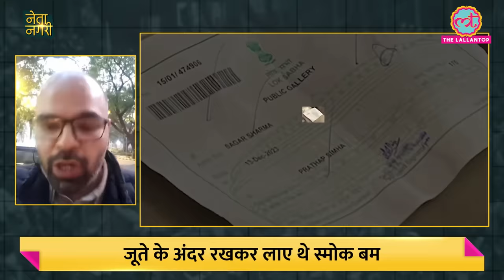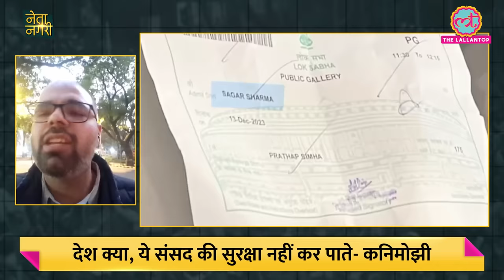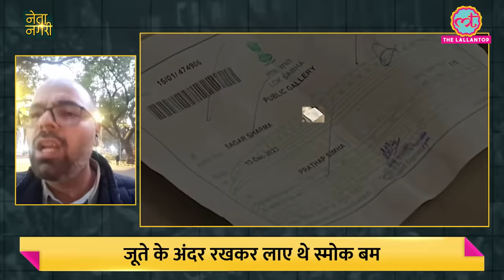Shivraj Singh Chouhan, Vasundhara को Modi, Amit Shah ने किनारे क्यों किया? Netanagri | Ladli Behna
00:00 Montage
02:03 Intro
09:16 Chhattisgarh Politics
40:28 Why BhajanLal is BJP’s choice for Rajasthan CM
01:11:41 Can Mohan Yadav fill Shivraj Chouhan's shoes?
01:42:16 Parliament Security Breach

Netanagri 16 December 2023

This week in Netanagari, Lallantop editor Saurabh Dwivedi talked about 3 new faces of BJP as CM and their strategy for 2024. Apart from this, there was also discussion regarding lapses in the security of Parliament. In the first segment, there was talk about Vasundhara Raje, Shivraj Singh and Raman Singh being sidelined and the new generation being given a chance. After watching the first segment, You will get to know;

- What should be meant by Shivraj's statements after leaving the post of Chief Minister?
- By making a tribal leader the CM of Chhattisgarh, has BJP hit many birds with one stone?
- Why was Vasundhara Raje not made the Chief Minister?

Experts in this segment are;

- Rahul Shrivastava, News Director, Jist News
- Himanshu Mishra, Political Editor, India Today Group
- Arvind Chotia, Senior Journalist
- Alok Putul, Journalist and Author
- Nitendra Sharma, Journalist, Free Press Journal

In the second segment, Saurabh talked about the lapses in the security of Parliament and the bills introduced in this session. In this segment of Netanagari, it was found out when security lapses have happened in the past and how after that.
Steps were taken.

- Jatin Takkar, Journalist with Economic Times

To express your viewpoint about this week’s Netanagri, please comment in the designated comment box.